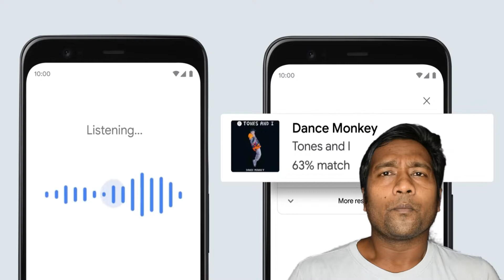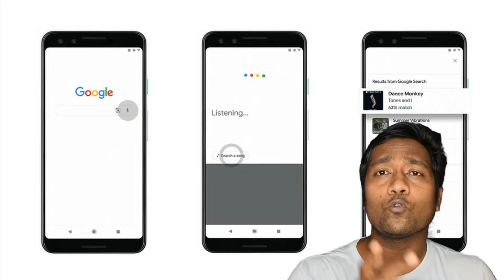Google का ये नया फीचर | भूला हुआ गाना याद दिलाएगा | google assistant new features | "hum to search"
Hey dosto,
hum to search - hum to search- now in the google app.
new "hum to search" feature. how to search a song on google by humming on android and ios devices.
Google’s new ‘hum to search’ feature can figure out the song that’s stuck in your head (the verge)..
Kate hardcaste mbe - sky news - google hum to search - 17-10-20 - the customer whisperer.

Google assistant hum to search - identify songs by humming, whistling or singing.
Hum to search song | google assistant new features | must watch | synonian raj.

Note : This vdo is only for information.